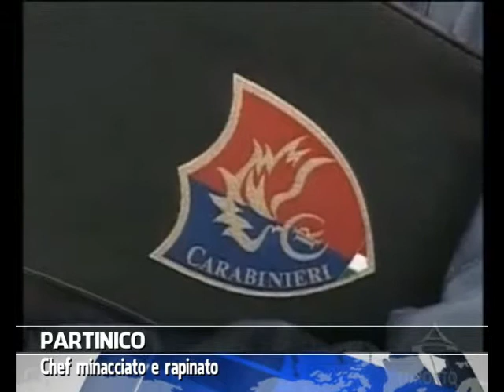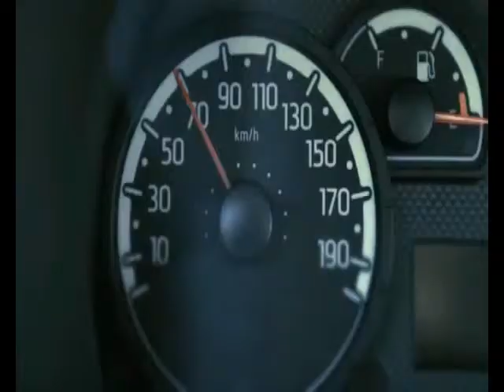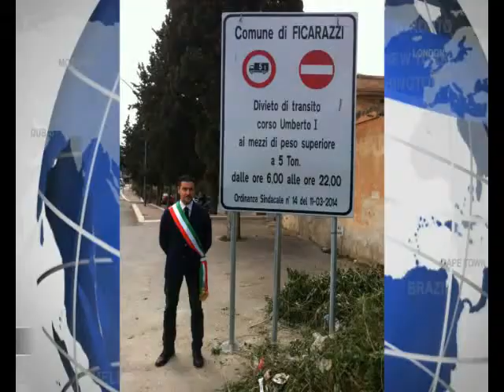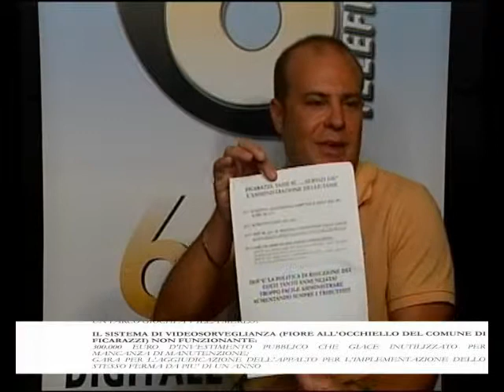VG8 - EDIZIONE 23 SETTEMBRE 2014